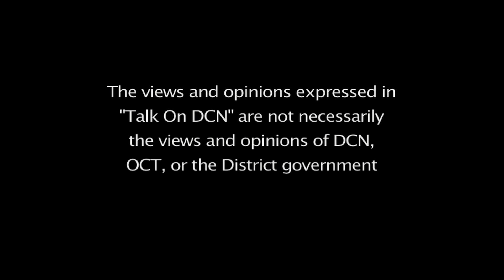TALK ON DCN: Dr. Willie Jolley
TALK on DCN is one of the network’s most powerful, exciting and engaging new shows. This thought-provoking series features celebrities, survivors, politicos, activists and everyday people all sharing their own personal journeys through life as they talk -- directly to you.

Each episode of TALK on DCN offers an intimate window into the human experience by showcasing individual stories of inspiration, sagas of survival and tales of living life to the fullest! When people start talking, what they have to say is sometimes funny, sometimes moving, but always thought-provoking.